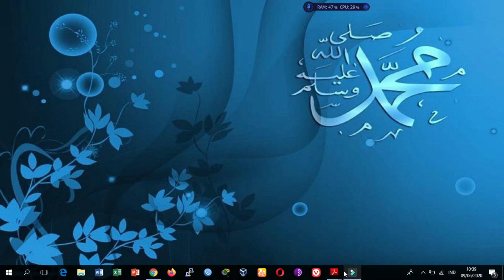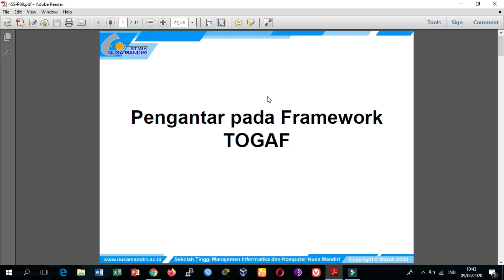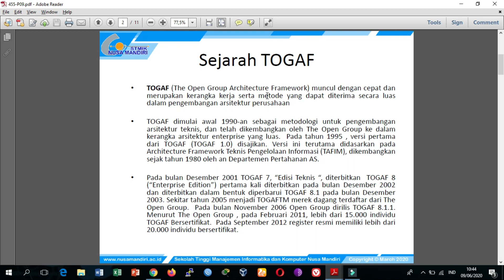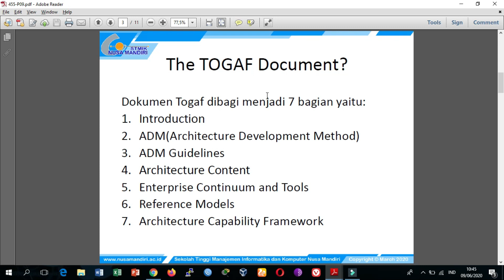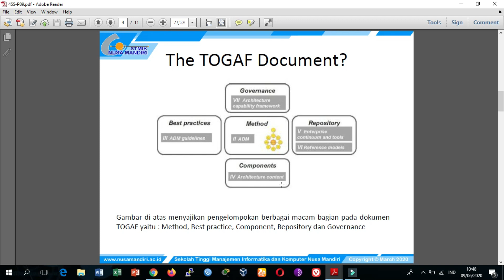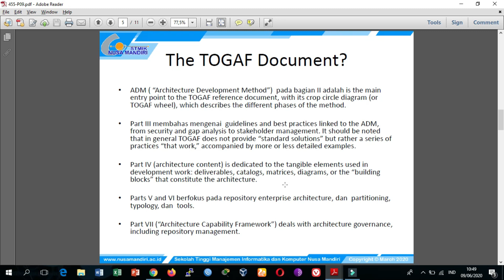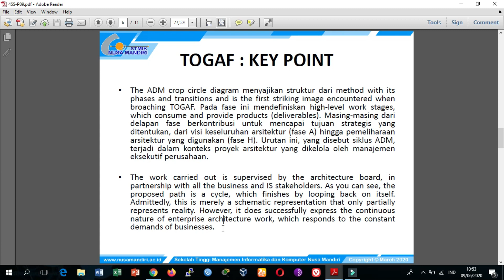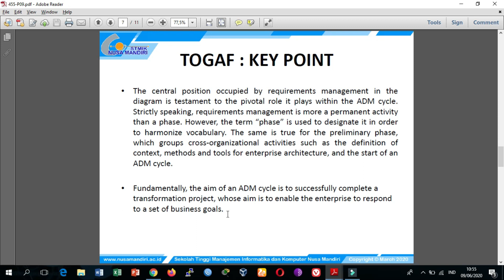Pengantar Pada Framework TOGAF